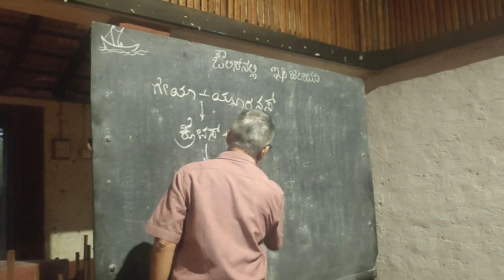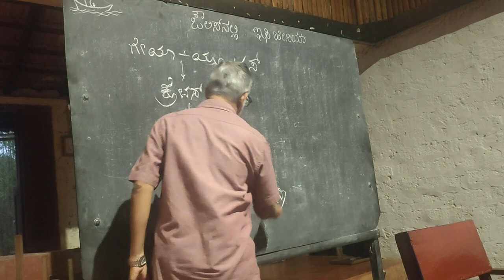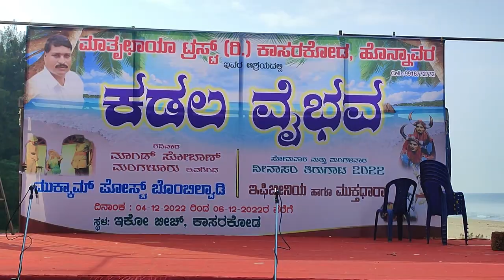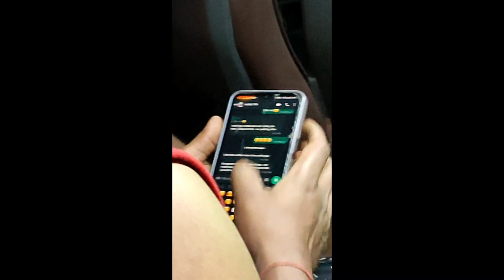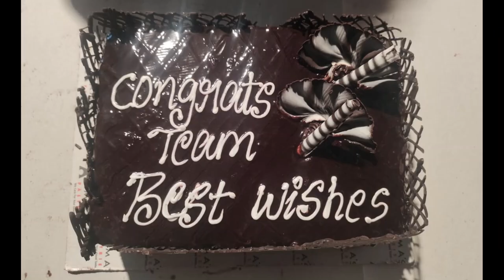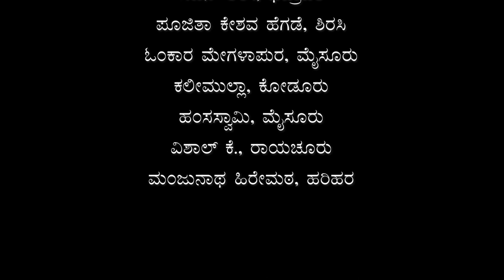ನೀನಾಸಮ್ ತಿರುಗಾಟ ೨೦೨೨ರ ಅನುಭವ ಕಥನ | A Documentary on the experience of Ninasam Tirugata 2022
ನೀನಾಸಮ್ ತಿರುಗಾಟ ೨೦೨೨ರ ಅನುಭವ ಕಥನ
ದಾಖಲೀಕರಣ: ದರ್ಶನ್ ಶೇಟ್, ಸಾಗರ ಮತ್ತು ಮಂಜುನಾಥ ಹಿರೇಮಠ, ಹರಿಹರ
ಸಂಕಲನ ಸಹಾಯ: ದರ್ಶನ್ ಹೆಚ್.ಎಸ್., ಹೊನ್ನೇಸರ

A Documentary on the experience of Ninasam Tirugata 2022
Documentation: Darshan Shet, Sagara and Manjunath Hiremth, Harihara
Editing Assistance: Darshan H.S., Honnesara